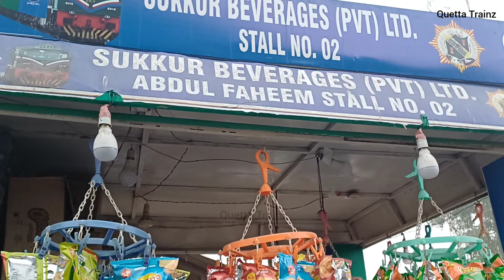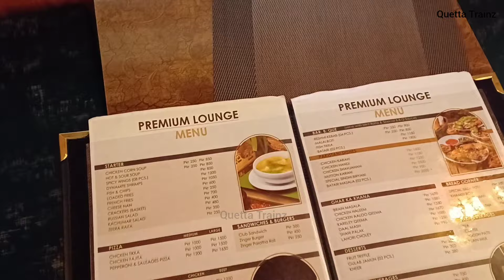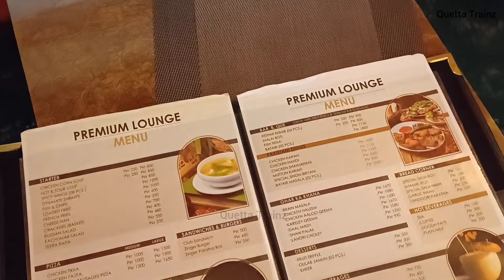Train jurney Rohri to samaa Bahudin zakria express Premium lounge